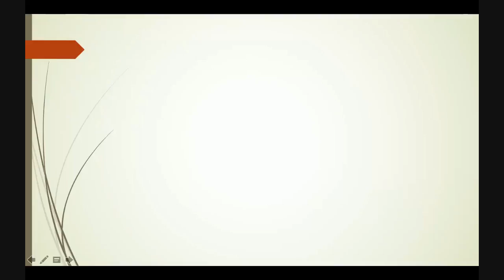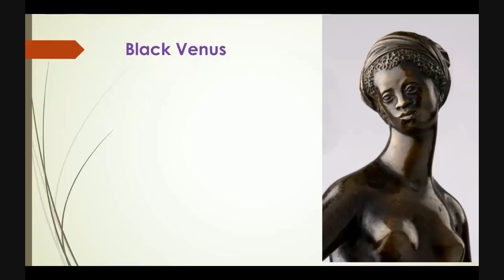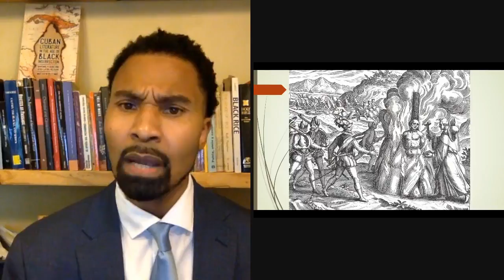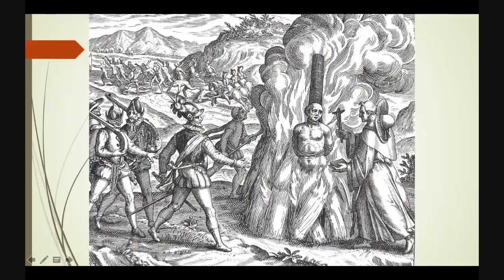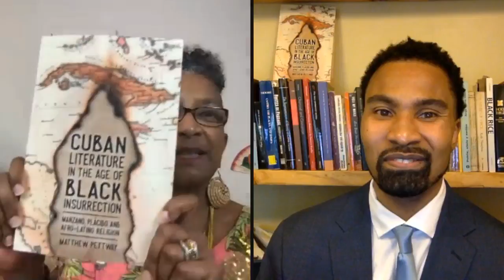CubanLiteratureInTheAgeOfBlackInsurrection at African American Research Library & Cultural Center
Juan Francisco Manzano and Gabriel de la Concepción Valdés (Plácido) were the most important and innovative Black Cuban writers during the Spanish colonial era.  Both nineteenth-century authors used Catholicism as a symbolic language for African-inspired spirituality.  Likewise, Plácido and Manzano subverted the popular imagery of Neoclassicism and Romanticism in order to envision black freedom in the tradition of the Haitian Revolution.  African religious knowledge subverted official Catholic dogma about redemptive suffering that might free the soul but leave the body enchained.  This cultural conversation between Drs. Ramona LaRoche and Matthew Pettway explores the significance of women in Plácido and Manzano's work both in the symbolic realm as well as in the historical world.